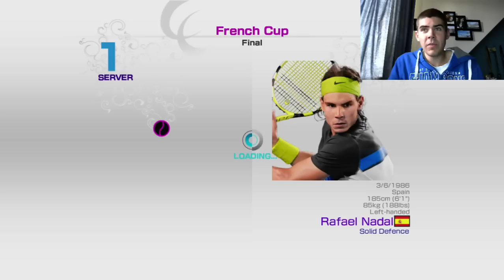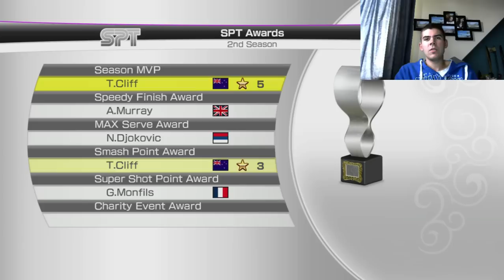Virtua Tennis 4 - World Tour #9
After making it to the French Open, can we go two from two in our French Open Debut.